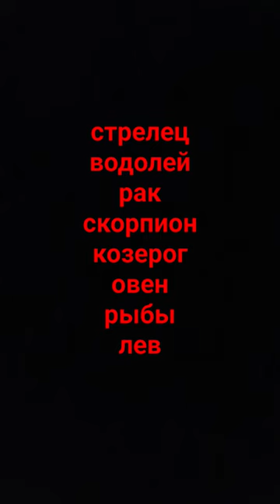Зз как строчки из песни(на всех не хватило)подпишись